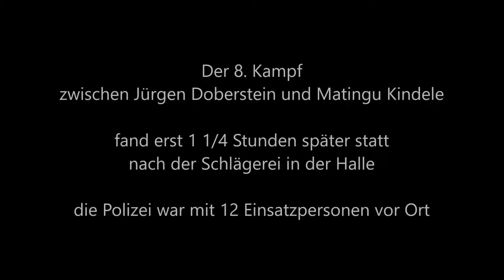915 * Der Sportler * Boxen * Profi Boxen in Kaarst 26.07.2014 8. Kampf